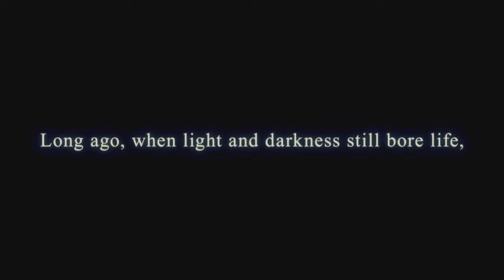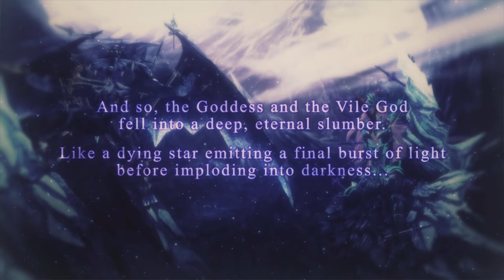[PS5, PS4] Fairy Fencer F: Advent Dark Force (4K 60 FPS Gameplay)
The First 30 Minutes of Fairy Fencer F: Advent Dark Force on Playstation 5.  Game originally released for Playstation 4 (PS4)